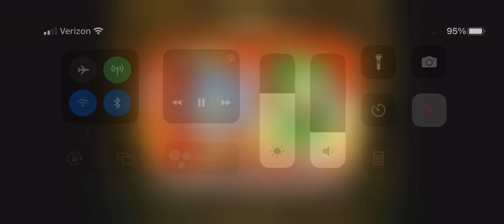Opening To Sleeping Beauty: Special Edition 2005 DVD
1. Paramount DVD Logo
2. Madagascar Trailer
3. SpongeBob Second Season Trailer
4. Without A Paddle Trailer
5. Lemony Snicket’s A Series Of Unfortunate Events Trailer
6. Sky Captain And The World Of Tomorrow Trailer
7. Paramount Warning Screen
8. The Views Expressed Screen
9. DVD Menu
10. MPAA Rating Screen